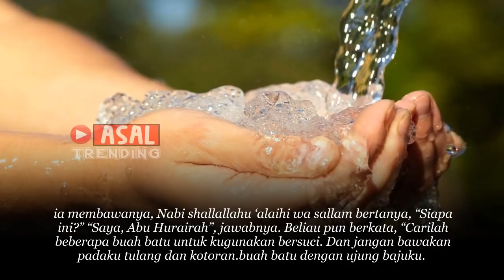Waspadalah, Jangan Buang Tulang dan Bekas Pembalut di Tong Sampah Dalam Rumah